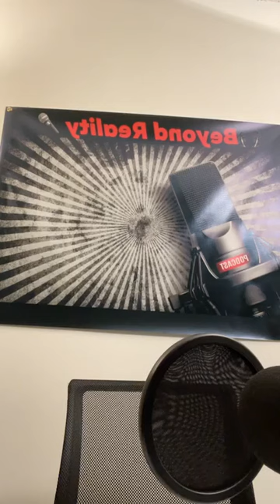Krump Talk - Episode 15 “ Spade “ ♠️.. 🎂~ Eat the Cake ~ 🎂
# Krump Talk # Krump # Beyond Reality Podcast # Beyond Reality # Spade Krump